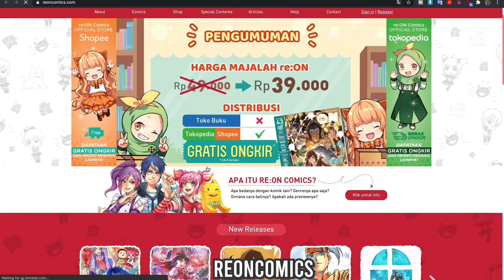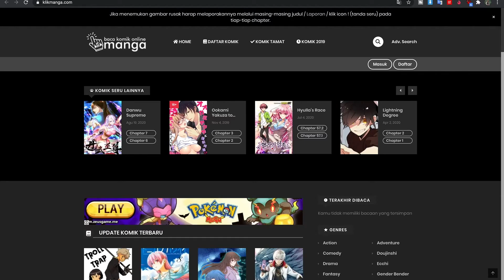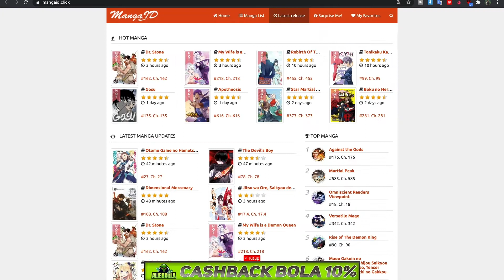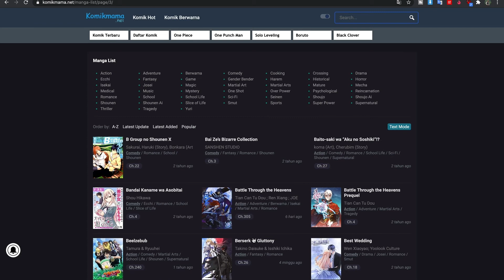TOP 10 REKOMENDASI SITUS MANGA TERBAIK